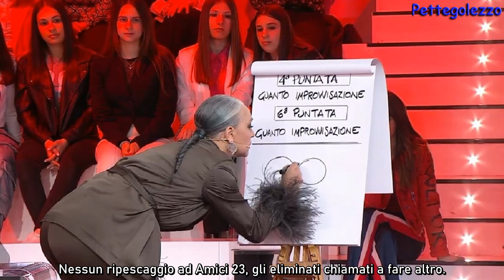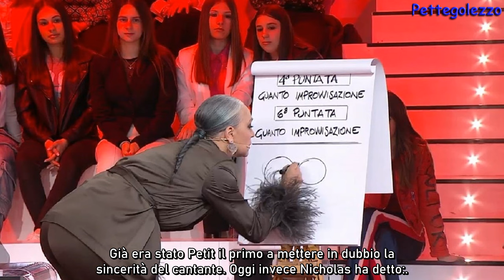Amici 23, gli eliminati del Serale smontano Mida: il suo percorso cola a picco